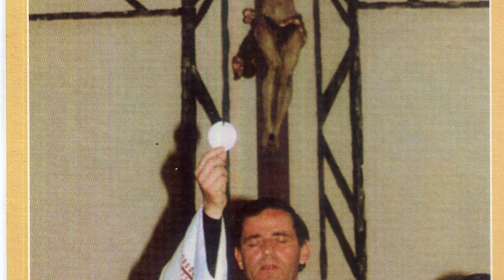Father Jozo Zovko on What Convinced Him of the Truth of the Apparitions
In this video we share Father Jozo Zovko on What Convinced Him of the Truth of the Apparitions.

Fathre Jozo Zovko was the Franciscan pastor at Saint  James Church in Medjugorje when the apparitions began on June 25, 1981.

He was arrested and imprisoned for a time defending the young visionaries.

On August 11, 1983, Father Jozo Zovko (at that time parish priest of the Church of Medjugorje) held an interview with Father Zvetosar in which he stated what had been the sign that convinced him of the authenticity of the apparitions.

FATHER ZVETOZAR asks: Father Jozo,   after the events on the hill (referring to the first appearances) the anguish remained.

What has happened?

Father JOZO responds: You speak of anguish!   Those days were difficult.

It is incredible.

Something happened in me that forced me to change my attitude,   and not be a simple witness of the stories that the young people told me.   Let me tell you something that was enlightening for me:

Government officials were sent here to stop the course of events; These people,   who were believers,   did not do their work with satisfaction.

The two social workers in charge of making the young people change,   using lies and cunning,   presented their resignation because of the experience they had lived through.

So the police had to intervene directly.

They went to see Vitska's mother to tell her: “Zlata,  don't let the young people go to the church anymore.

Make them give up all this.

'She replied,   "I'll see.

I don't know who will be able to convince the young people to change their attitude. "

The police then went in search of the young people to arrest them,   since the social workers had failed.

Knowing that they were in the field,   they set out to capture them.

The boys fled towards the Church,  crossing the vineyards,   on the way they had changed their clothes.

Meanwhile,   I was in the church praying with the Bible and the breviary,  I felt the great responsibility that fell before God as a parish priest.

It was necessary for him to say a word to the people,  to the priests,   to the sisters,  and to the believers.

I felt like Moses before the Red Sea,  I knew that God was my only resource.

People coming and going were,  of course,  less affected.

I tried to pray like Moses in this difficult situation,  to know if it was really God who was leading all this: Lord,   I know that you have spoken to Abraham,  Moses and many others.

Thousands of people are here,  tell me at least what are the arguments in favor,   and the scope of this matter.

I was alone in the Church and I felt like a call,   a special grace of revelation.

During my prayer,  I heard a voice telling me: Go out and protect the young people.

I left my Bible and the breviary,  I genuflected and without much reflection,  I left.

I still had my hand on the lock when I saw the young men running towards me; Trying to run away from the police,  they shouted:

The police are after us, hide us, and started to cry.

Ana,  Vitska's sister,   was with them,   so I hugged the young people,   led them to the priest's house to an unoccupied room and locked them in.

Shortly after the police came running and asked me: Did you see the young people?

Yes, I saw them – I replied; but they continued to run towards Bijakovici in order to arrest them.

When the agents left I met with the children to talk.

I asked them not to leave for greater security and that is how they had the apparition in the parish house.

Later,  there were seven more apparitions in this same room.

That day in the afternoon,  it was announced to the pilgrims that a mass would take place in the Church.

Around five o'clock, I asked Father Cuvalo (parish vicar) to lead the recitation of the rosary and to prepare for the six o'clock Mass.

There were so many people in the church that I couldn't hold out my hands to say,   The Lord be with you.  Physically it was impossible,  in my homily I asked the crowd to pray and fast in order to ask God for his help for everything that was happening in the parish.

The entire crowd responded to my plea with a word of faith: We will.

FATHER ZVETOZAR asks: What prompted you to celebrate mass eight days after the first apparition?

FATHER JOZO responds: These motifs are the same as those found in the values ​​of the mass.

It was the best thing he could offer people,  he wanted those people to stop being spectators to become true participants in the events.

From that afternoon,  as curious or spectators,  the villagers of Mejuhgoria began to respond to Our Lady's messages.

Every day,  before Mass,  they pray two parts of the rosary and then a third at the end,  as thanksgiving.